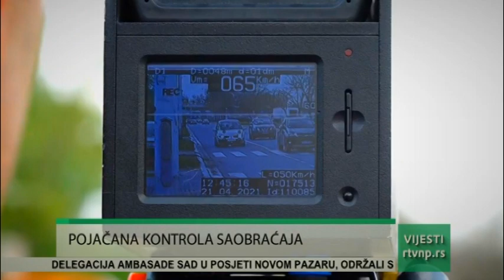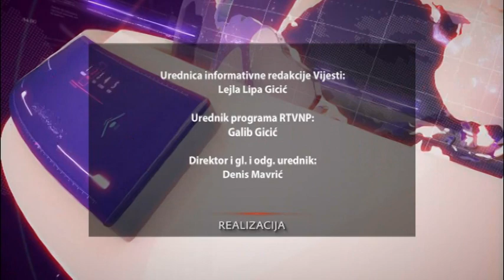VIJESTI U 13h GOST: FAHRUDIN KLADNIČANIN, FORUM 10